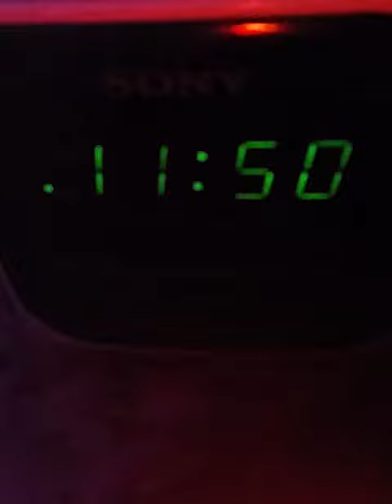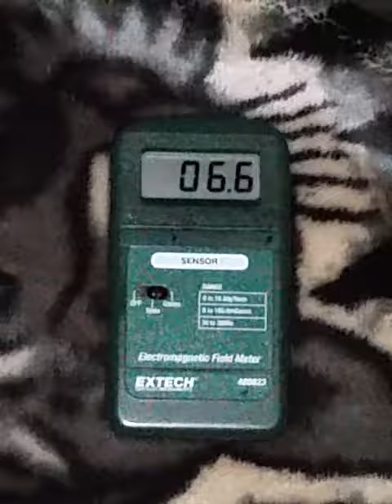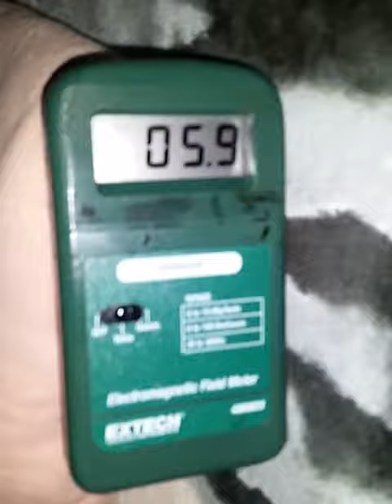112517 2347 levels bedtime